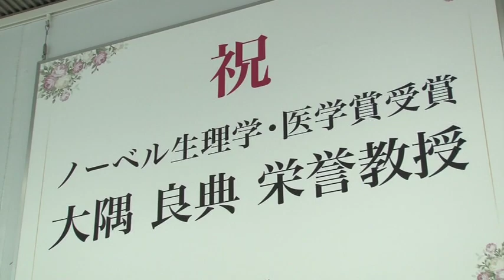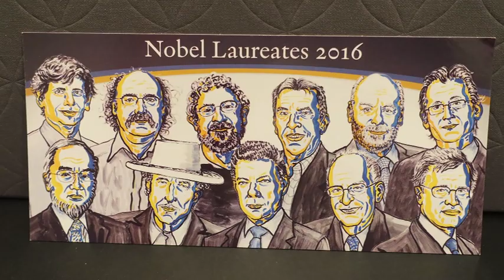大隅教授と高橋委員長との対談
２０１７年４月２１日、研究交流会にて放映いたしました、ノーベル生理学・医学賞を受賞した大隅栄誉教授と、本会の笹川科学研究助成の事業委員長である高橋正征先生との対談の様子です。